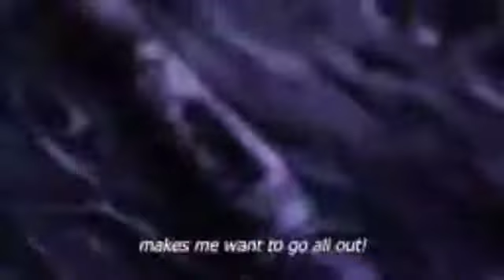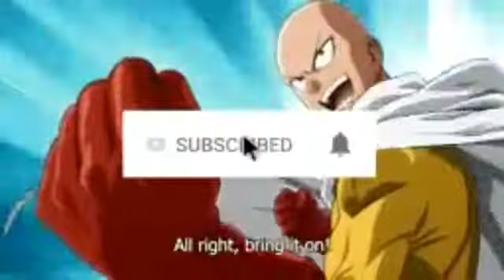Top 10 One punch man moments